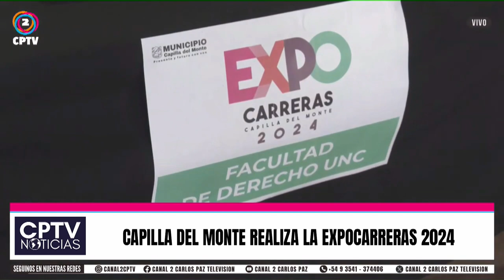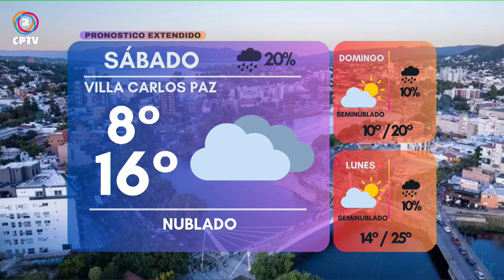CPTV Noticias Tercera Edición 25-04-2024